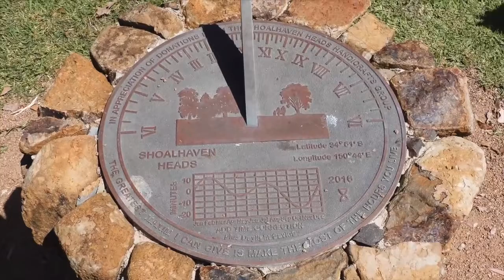Visiting the shoalhaven